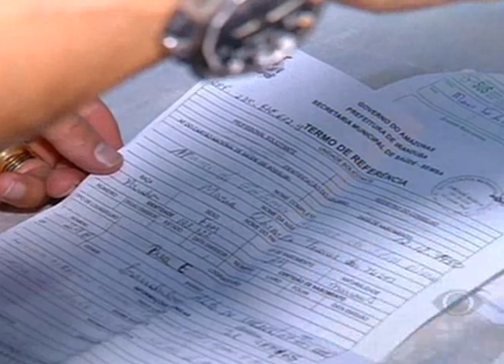PROGRAMA SABINO CASTELO BRANCO 08.01.16 PARTE 1